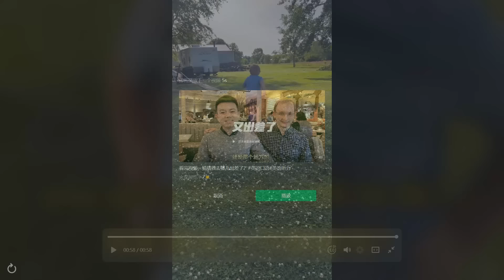Poor Baby , he looks like been married for years